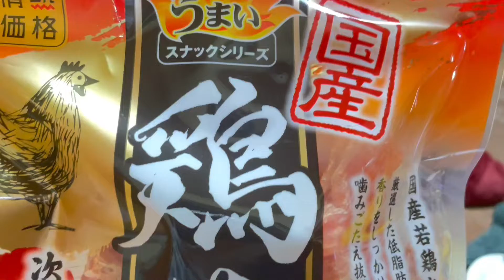【パグ】鷄ささみの巻。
自己紹介！！！！！

[ 犬種 ] パグ      [ 名前 ] ハク ( ♂)

[ 通称 ] ハク、ヤーツー、ハク助

[ 生年月日 ]  2019 / 7 / 14  (2才)

[ 好きな食べ物 ]  お芋、ささみ

[ 嫌いな物 ]   ストーブの灯油タンク

ハク目線で喋ったり、
飼い主目線で喋っていきます。
ハク目線の時は、ワッチ、ガンス などを
交えて喋っていこうと思います。

良かったら皆様気軽に
見て頂けると嬉しいでガンス。